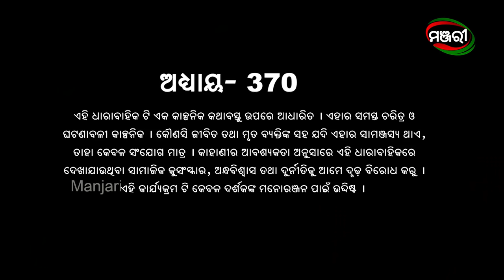Nananda Putuli | Episode 370 | 19th January 2022 | ManjariTV | Odisha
Cast :
Biswadeep Das, Cookies Swain, Baby Pradhan, Rashmita, Saroj, Pushpalata Mishra, Manini Nanda, Rakesh, Lopa, Swadheen, Purnendu Dutta, Bandana Mohapatra, Gopal

Credits :
Director - Dharmendra Kumar Jha
Production House - Silvertone Entertainment
Story & Screenplay - Abhijit Shende
Lyrics & Dialogues - Dr. Nirmal Nayak
Title Music - Ratikant Satpathy
Director of Photography – Amaresh Swain
Chief Asst. Director – Deepak
Asst. Director – Sushanta
Editor – Rajesh Kumar Nayak
Asst. Editor – Manjit Choudhury
Art Director – Niabarana Sarangi
Costume – Rabichandra Patra
Sound Recordist – Bikash Kumar Sahoo
Makeup – Santanu
Hairdresser - Priyanka Paitala